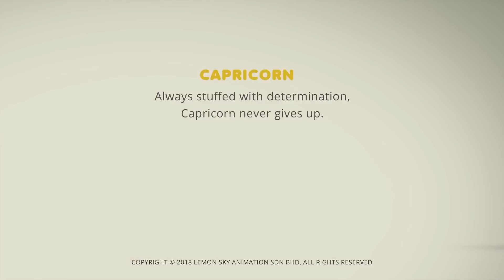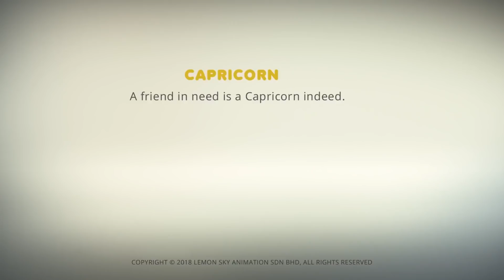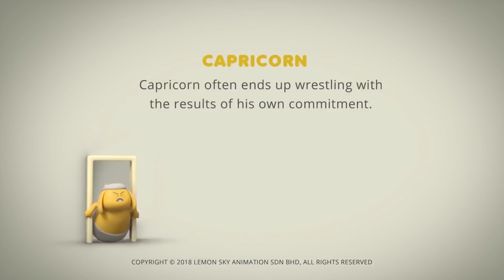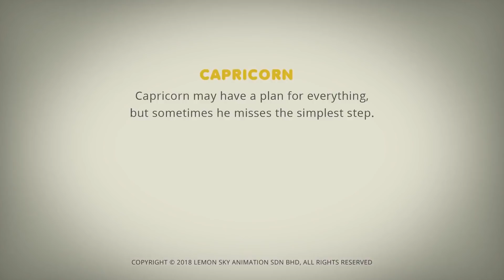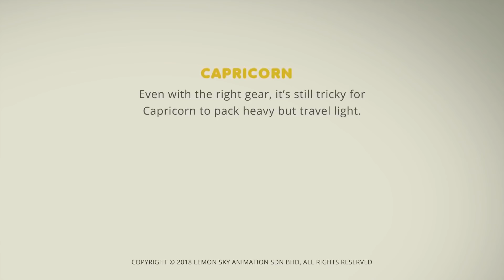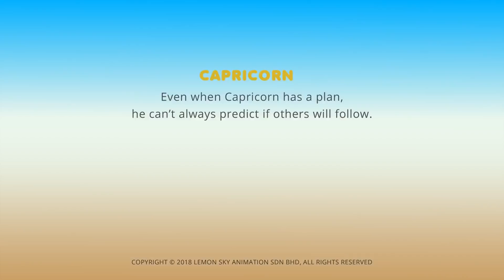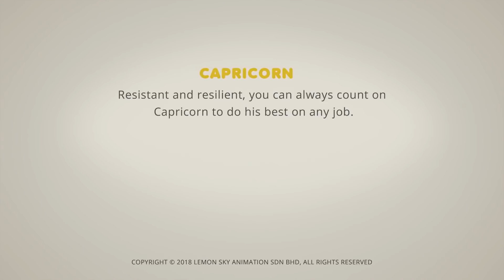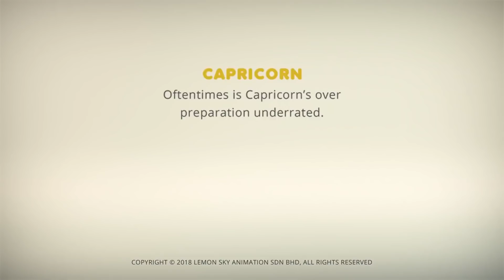絶対に疲れた| AstroLOLogy |コンパイル|子供向けの漫画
➡️今日からAstroLOLogyに登録して、お気に入りのスターサインを毎日キャッチしてください。

こんにちは、AstroLoLogyへようこそ。 AstroLOLogyは、ギリシャの黄道帯のメンバーと彼らの奇抜な性格および関係に基づいた、ショートスキットのオリジナルのコメディWebシリーズです。普遍的なキャラクターと世界中の人々のためのたっぷりのフィジカルコメディーをフィーチャーした、このシンプルで、対話のない、カラフルな子供向けのシリーズを驚嘆してください。

AstroLOLogyのソーシャルメディアチャネルを購読する